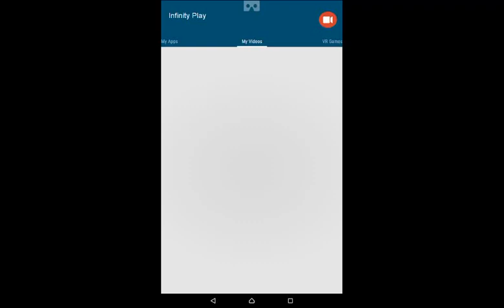Trial Xtreme 3 Norway level 11